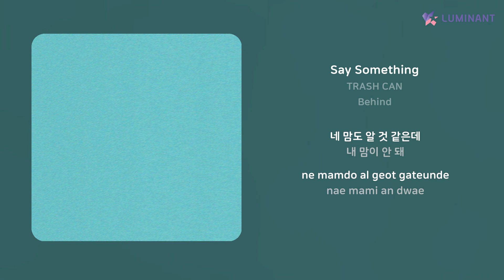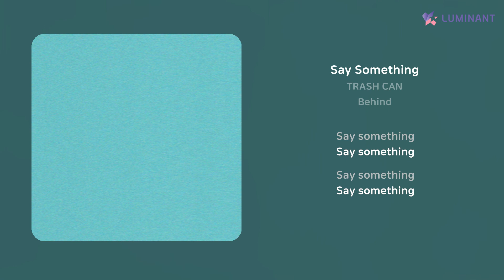TRASH CAN - Say Something | 가사 (Lyrics)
Artist: TRASH CAN
Track: Say Something
Album: Behind
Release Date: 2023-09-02